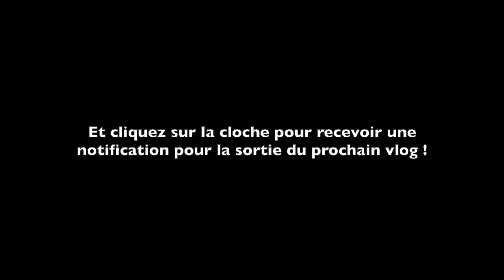Phong Nha : Paradise & Mon Ruc Caves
Hello !

Dans ce vlog on se retrouve à Phong Nha où je visite deux caves dont l'une incluant de l'escalade !

Des poutous partout !